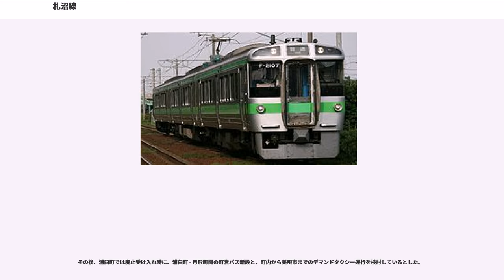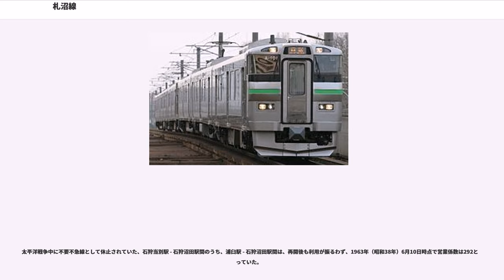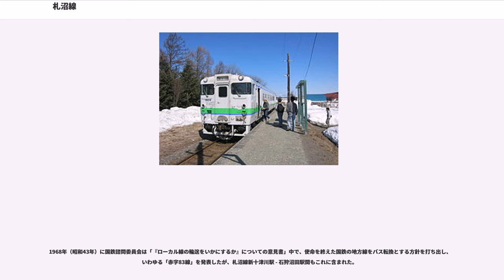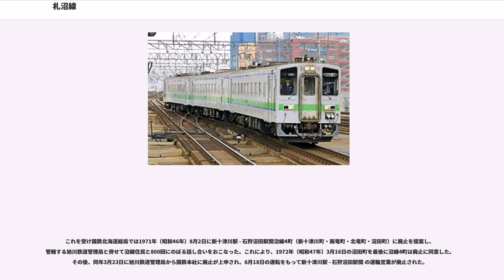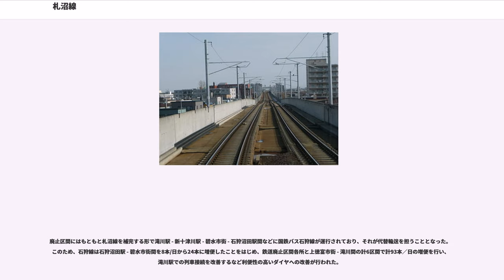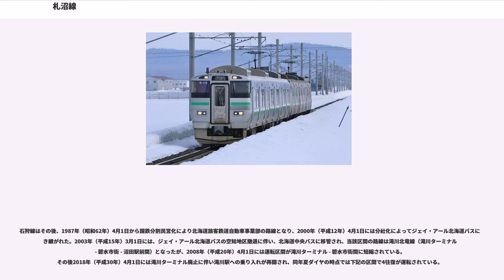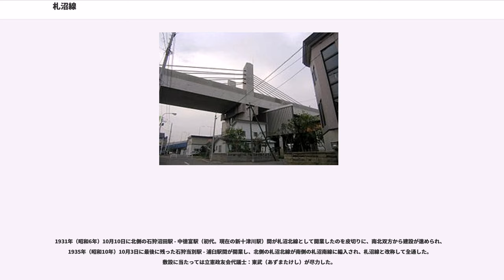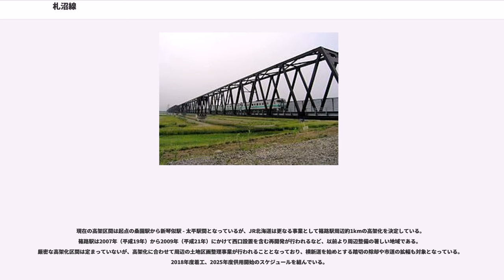札沼線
札沼線（さっしょうせん）は、北海道札幌市中央区の桑園駅から北海道樺戸郡新十津川町の新十津川駅までを結ぶ、北海道旅客鉄道（JR北海道）の鉄道路線（地方交通線）である。「学園都市線」（がくえんとしせん）という愛称が付けられている。

改正鉄道敷設法別表第136号に規定する「石狩国札幌ヨリ当別ヲ経テ沼田ニ至ル鉄道」であり、全通時点では桑園駅から留萌本線と接する雨竜郡沼田町の石狩沼田駅までの路線であった。しかし、太平洋戦争の激化により1943年（昭和18年）10月1日から1944年（昭和19年）7月21日にかけて石狩当別駅 - 石狩沼田駅間が順次不要不急線として休止され、道路に転用された。

戦後は1946年（昭和21年）12月10日の石狩当別駅 - 浦臼駅間を皮切りに、1956年（昭和31年）11月16日までに全線で運行を再開したが、新十津川駅 - 石狩沼田駅間が1972年（昭和47年）6月19日にいわゆる「赤字83線」として廃止され、現在の営業区間となった。

現在の営業区間は途中の北海道医療大学駅を境に大きく性格が異なる。南部の桑園駅 - 北海道医療大学駅間は1980年から開発が開始された「札幌ニュータウンあいの里」をはじめとする札幌市北区と当別町での住宅開発の進展、大学の移転により、高架化や一部複線化・駅の増設・列車増発が進められ、札幌都市圏の通勤・通学路線に転換した。このためJRの地方交通線としては列車本数・利用者数とも比較的多く、IC乗車カード「Kitaca」の利用エリアともなっている。またこの区間は2012年（平成24年）6月1日には北海道高速鉄道開発を事業主体とした交流電化が行われている。一方で、北部の北海道医療大学駅 - 新十津川駅間は、列車本数・利用者数とも非常に少ない閑散線区であり、引き続き非電化のまま残され、2020年5月7日付での廃止が予定されている。また、末端区間は石狩川を挟み函館本線と並行する形となっているが、接続はない。

路線の正式名称である「札沼線」は札幌と（石狩）沼田から一文字ずつ取ったものであるが、新十津川駅 - 石狩沼田駅間廃止により実態に合わなくなっていたことに加え、沿線に北海道教育大学札幌校や北海道医療大学など学校が数多くあることから、1991年（平成3年）3月16日より学園都市線の愛称が付けられた。このため「札沼線」の名称は駅や列車内の案内表示などで使われることはほぼなくなっている。なお他言語での案内に際して、JR北海道は中国語を除き翻字（英語であれば”Gakuen-Toshi line”）で案内している。

全線が本社鉄道事業本部直轄となっている。日本国有鉄道（国鉄）時代は南下徳富駅 - 石狩沼田駅間が旭川鉄道管理局の管轄であったが、新十津川駅 - 石狩沼田駅間廃止時に南下徳富駅 - 新十津川駅間の管轄が北海道総局に異動し、現在に至っている。

全列車が普通列車（各駅停車）である。一部区間の電化以前は、末端区間で使用される車両の苗穂運転所への入出庫を兼ね、現在の電化区間と末端区間を直通運転する列車が設定されていたが、札幌駅 - 石狩当別駅間の全営業列車を電車化した2012年（平成24年）10月27日ダイヤ改正以降、末端区間用の気動車は苗穂運転所から石狩当別駅までを回送列車として入出庫するようになり、石狩当別駅以南各駅と石狩金沢駅以北各駅間を直通する列車は消滅した。

路線の起点である桑園駅を始終着とする列車はなく、運転系統としての「札沼線（学園都市線）」は1駅先の函館本線札幌駅を起点とし、桑園駅までは函館本線上下線の北側に並行して敷設された、札沼線系統専用の単線（通称：北線）を走行する。

長らく札幌圏を構成する路線では唯一の非電化路線として運行が続いたが、所要時分短縮や混雑緩和などを図るため、2012年（平成24年）6月1日に交流電化開業し、同年10月27日から非電化区間直通列車を除く全列車が電車化された。

電化開業後は、6両編成で運行される列車が多くなり、2017年（平成29年）3月改正時点では、日中の列車はすべて6両とされている。

2017年（平成29年）3月4日改正時点のダイヤでは、ほとんどの列車が札幌駅 - あいの里公園駅・石狩当別駅・北海道医療大学駅間での運転となっているが、1日1往復のみ、千歳線新千歳空港駅 - 石狩当別駅間で運転する（千歳線内は快速「エアポート」として運転）。

日中時間帯は札幌...